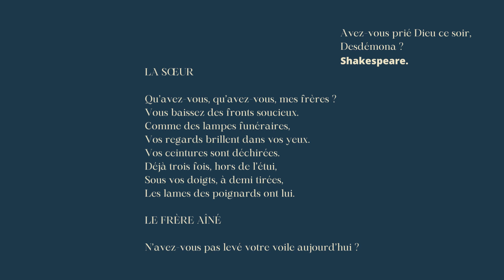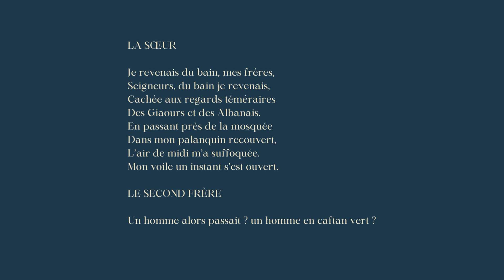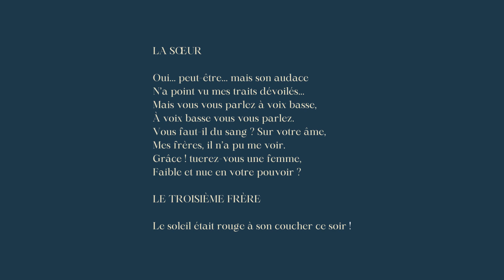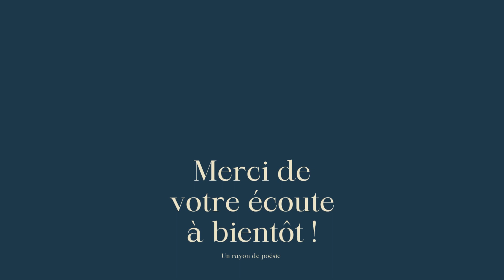Le voile, Les Orientales, XI, Victor Hugo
Avez-vous prié Dieu ce soir, Desdémona ? Shakespeare.

LA SŒUR
Qu’avez-vous, qu’avez-vous, mes frères ?
Vous baissez des fronts soucieux.
Comme des lampes funéraires,
Vos regards brillent dans vos yeux.
Vos ceintures sont déchirées.
Déjà trois fois, hors de l’étui,
Sous vos doigts, à demi tirées,
Les lames des poignards ont lui.

LE FRÈRE AÎNÉ
N’avez-vous pas levé votre voile aujourd’hui ?

LA SŒUR
Je revenais du bain, mes frères,
Seigneurs, du bain je revenais,
Cachée aux regards téméraires
Des Giaours et des Albanais.
En passant près de la mosquée
Dans mon palanquin recouvert,
L’air de midi m’a suffoquée.
Mon voile un instant s’est ouvert.

LE SECOND FRÈRE
Un homme alors passait ? un homme en caftan vert ?

LA SŒUR
Oui... peut-être... mais son audace
N’a point vu mes traits dévoilés...
Mais vous vous parlez à voix basse,
À voix basse vous vous parlez.
Vous faut-il du sang ? Sur votre âme,
Mes frères, il n’a pu me voir.
Grâce ! tuerez-vous une femme,
Faible et nue en votre pouvoir ?

LE TROISIÈME FRÈRE
Le soleil était rouge à son coucher ce soir !

LA SŒUR
Grâce ! qu’ai-je fait ? Grâce ! grâce !
Dieu ! quatre poignards dans mon flanc !
Ah ! par vos genoux que j’embrasse...
Ô mon voile ! ô mon voile blanc !
Ne fuyez pas mes mains qui saignent,
Mes frères, soutenez mes pas !
Car sur mes regards qui s’éteignent
S’étend un voile de trépas.

LE QUATRIÈME FRÈRE
C’en est un que du moins tu ne lèveras pas !

1er septembre 1828.

Victor Hugo, Les Orientales, 1829.